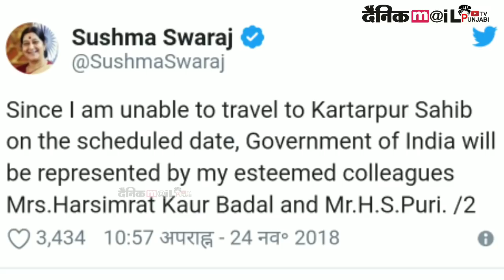Navjot sidhu ਨੂੰ ਟਾਰਗੇਟ ਤੇ ਲੈਣ ਵਾਲੀ harsimrat kaur badal ਵੀ ਜਾਏਗੀ ਪਾਕਿਸਤਾਨ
srikartarpursahib kartarpurpakistan punjabpolitics DAINIKMAIL PUNJABI TV IS PART OF NORTH INDIA'S FASTEST GROWING DIGITAL NEWS PORTAL NEWS RELATED PUNJAB, SIKH POLITICS AD CURREN AFFAIRS